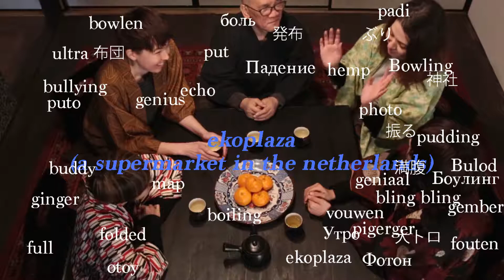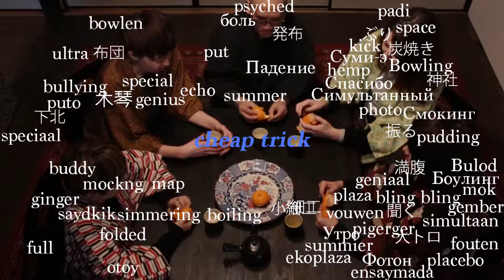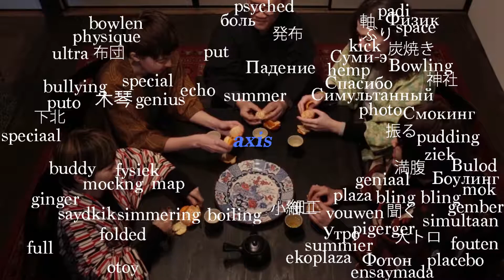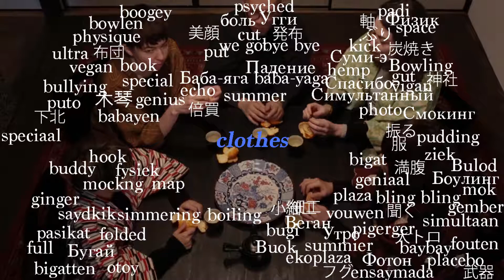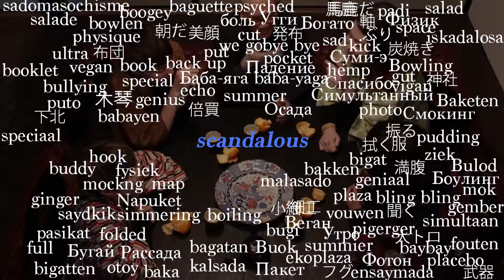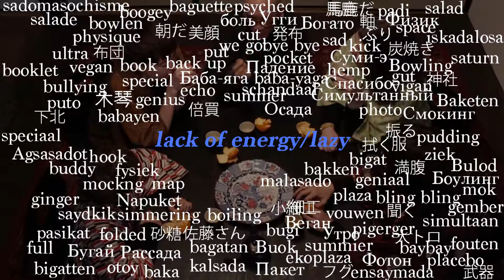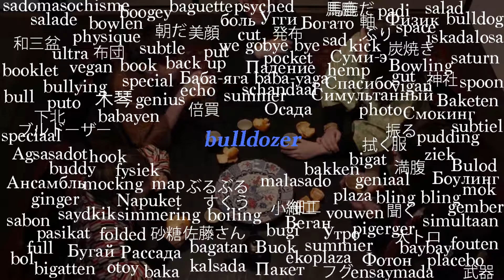Uh Huh Mh Hm in Kyoto, JAPAN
An ongoing experimental performance where each one of five people pick a different language to speak from Philipines (Ilokanos), Russian, Dutch, English, and Japanese. Triggered by the sound of words in other languages, all of them say a word in their languages as it continues to create more dialogues of misinterpretation.

Languages:
Philipines (Ilocanos)
Russian
Dutch
English
Japanese

Location:
Artist Retreat no-mu
Kameoka, Kyoto, Japan

February, 2019